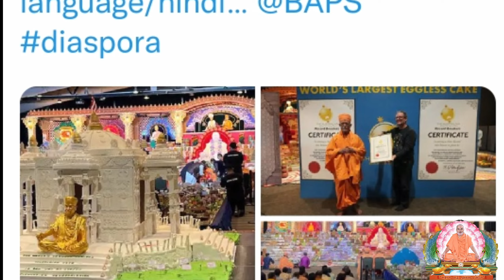World's Largest Eggless Cake for psm100yrs - BAPS Australia दुनिया का सबसे बड़ा बिना अंडे का केक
BAPS temple made the world's largest eggless cake, the weight will surprise you (दुनिया का सबसे बड़ा बिना अंडे का केक, वजन जान रह जाएंगे दंग)

Recently, the world's largest eggless cake has been made, knowing its weight you will be stunned. This cake has been made by BAPS Swaminarayan Mandir of Sydney, which has created history.

Pramukh Swami Maharaj inspired millions to lead a vegetarian life and in honor of his centenary and to promote his message of vegetarianism, devotees of BAPS Sydney offer an eggless meal during the Centenary Maha-Annakoot celebration at Rosehill Racecourse Gardens Cake was made.

You must have eaten the cake. Be it birthday or marriage anniversary or any other function, these functions are not possible without cake. The cutting of the cake is done. Generally, cakes are made of 2-4 kg only, but if the function is big, then cakes of 10-20 kg are also made accordingly. However, the problem with this is that many people do not eat egg cake. In such a situation, a cake without eggs also has to be made. Recently, the world's largest eggless cake has been made, knowing its weight you will be stunned.

This cake has been made by BAPS Swaminarayan Mandir of Sydney, which has created history. The weight of this cake is 1023.44 kg, that is why it has been called the biggest cake ever. The name of this cake has been recorded in the Australian Book of Records.

According to media reports, this cake has been made in a record 4300 hours and it took 60 people to make it. US High Commissioner to India Barry O'Farrell AO shared pictures of the cake on Twitter and captioned it as the world's first Swaminarayan Temple in Sydney to make the world's largest eggless cake and by doing so beat the Australian Book of Records. has made its place in the records. This cake is 2.4 meters high, while it is three meters wide. The cake featured 41 different carved designs and contained a total of 3,859 pieces. These beautiful carvings made the cake come alive like a stone temple.

The special thing is that this cake has been made as a memorial temple of Pramukh Swami Maharaj being built in Sarangpur. This cake which looks very beautiful to see. According to the Australian Book of Records, this cake has been made on the occasion of the 100th birth anniversary of Pramukhswami Maharaj.

Another special thing was that while making this cake, the volunteers continuously and reverently recited Sahajanand Namavali – 108 names describing the glory of Lord Swaminarayan – over 2,535 times. Thus every moment spent in making this cake was his devotion.

BAPS Swaminarayan Temple is also in Cairns city

In fact, recently Swaminarayan Temple was also established in Cairns city of Australia, on the occasion of which the people of Hindu society living in Australia participated in large numbers and performed bhajan-kirtan. More than 300 people attended this ceremony.

Pramukh Swami Maharaj lived his life 'in the joy of others...' After the celebration, this huge cake was donated to Parramatta Mission and Hawkesbury Helping Hands.

Video Credit:- @BAPS